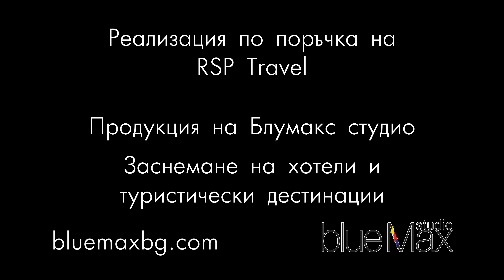Valencia, Spain travel guide 4K bluemaxbg.com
Заснемане на хотели и туристически дестинации от Блумакс студио. Production of Bluemax Studio. Video filming of hotels and tourist destinations.